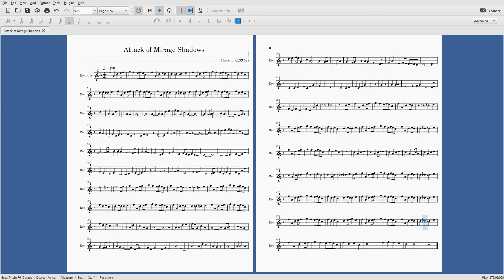Attack of Mirage Shadows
Mirage shadows. They are ferocious ghosts that you normally want to stay away from. However, people, perhaps being either foolish or fearless, decided to step in their territory.  This shall be their warning to them that disturbance against that shall not be tolerated.